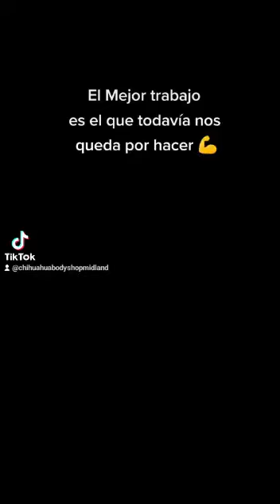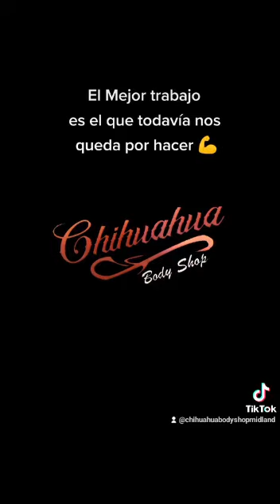Reparacion de Colision GMC Colorado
Chihuahua Body Shop
expertos en granizo y colisiones
tu troka y tu carro quedarán como nuevos
nuestra experiencia en carrocería y pintura hacen la diferencia
cargamos tu aire acondicionado y mejoramos cualquier precio
aceptamos todo tipo de aseguranzas y te ayudamos con el deducible
visitanos en el 4212 shout county road 1223 1/2
Atención personalizada por su propietario Tony
te prestamos un carro si no tienes en que moverte.
Los esperamos en el taller número del permian basin
Chihuahua Body Shop